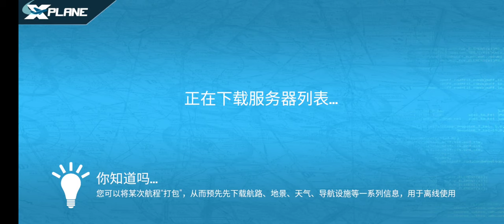Autopilot landing Flight VS Real flight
Socials 👇🏻
YouTube recommendations
YouTube Home
Up next
YouTube search
Other YouTube features
Watch History
YouTube advertising
Channel pages
Suggested videos
feed
Browse features
YouTube search
Other YouTube features
Channel pages
Direct or unknown
other Youtube search
how to virle Bamine video
how to increase youtube subs,
how to incre